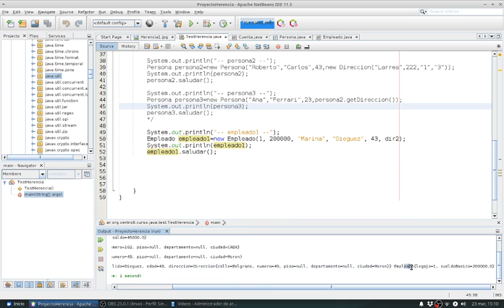Java SE 0071 Proyecto Herencia